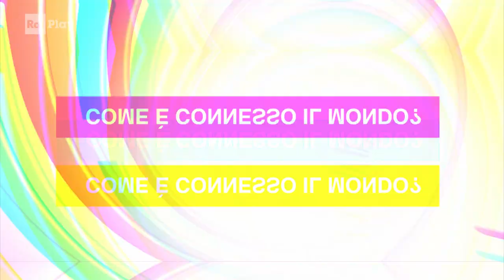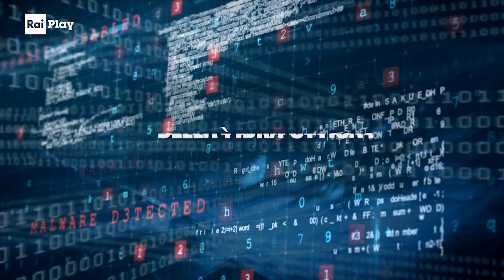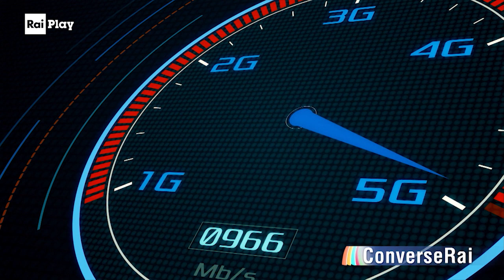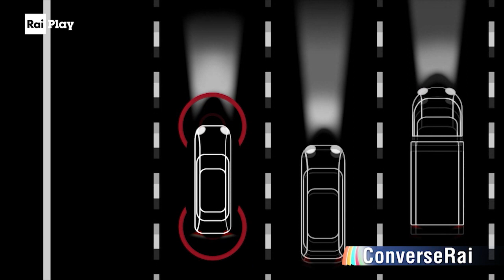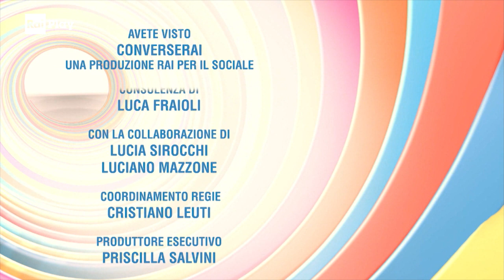Claudio Cicconetti. Come è connesso il mondo? - ConverseRai - Stagione 1 Ep.19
Oggi Internet permette di connetterci a luoghi vasti e remoti, come i mari, l'Antartide o l'Africa. Ma internet non è ancora ovunque ed è questa la sfida che ci troveremo ad affrontare nei prossimi anni. In questa puntata di ConverseRai vedremo come, oltre ai satelliti e alle vecchie reti che arrivano nelle nostre case con le linee telefoniche, le ADSL, nuove tecnologie giocheranno un ruolo chiave. Claudio Cicconetti che si occupa di reti del futuro all'interno del gruppo di ricerca Ubiquitous Internet all'Istituto di Informatica e Telematica del CNR di Pisa, è la persona giusta per parlarci del 5G e delle nuove autostrade informatiche: le dorsali oceaniche e terrestri in fibra ottica.

RaiPlay originals